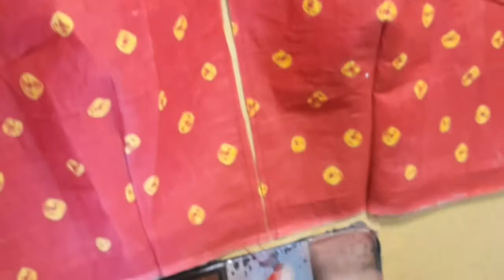अस्तर ब्लाउज पर ऐसे लगाए प्लेट | Astar Blouse Mein Nishan lagana aur cutting kerna | Usha Designs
Hello guys aaj main aapko aasani se Ghar baithe blouse mein Nishan lagana aur cutting karna batungi
ISI lagana bahut hi aasan hai
So friends agar aapko meri ye video acchi Lage to ek like jarrur kar dena

Astar Blouse Mein Plate Dalne Ka Asan Tarika / अस्तर ब्लाउज में प्लेट डालने का आसान तरीका | Usha Designs